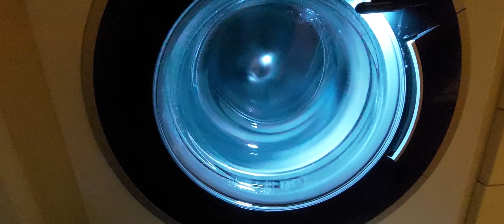Blomberg hygiene inter spin